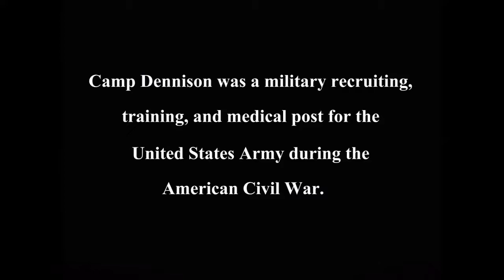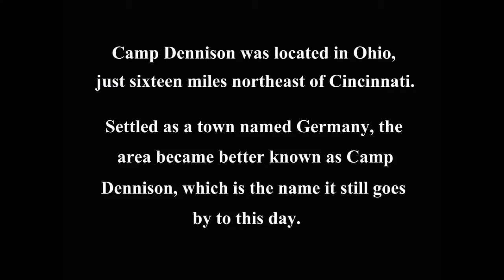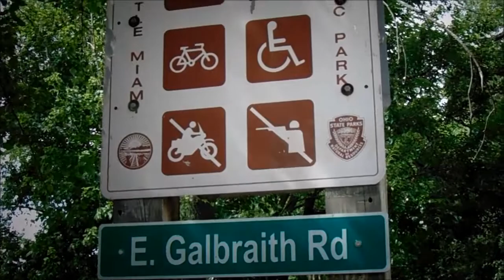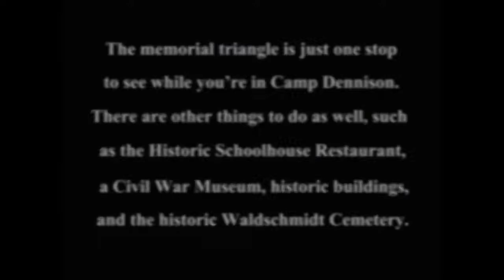Camp Dennison Triangle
Camp Dennison was a Ohio location for a military recruiting, training, and medical post for the United States Army during the American Civil War. This is the Camp Dennison Memorial Triangle park, one of the places to visit in the area, including the Dennison Historical Museum and eating at the Historical Schoolhouse Restaurant. Just 30 minutes from Cincinnati.

Music is "Pachabelly" by Huma-Huma. From the Youtube library of free use music.